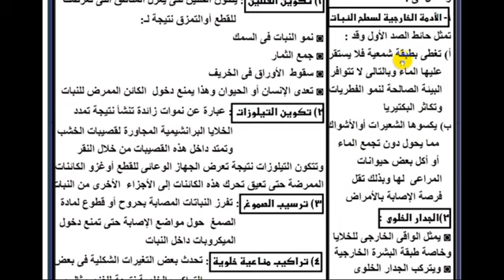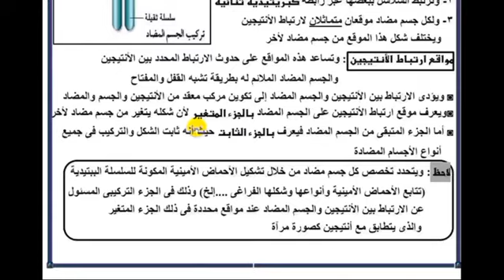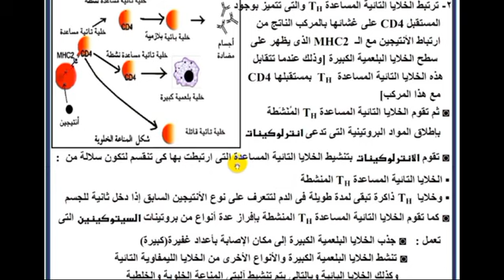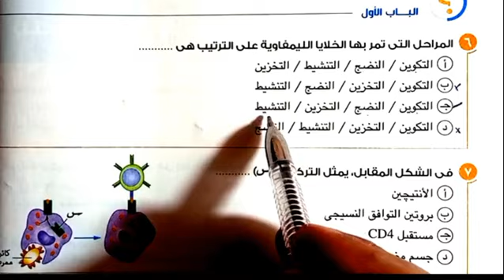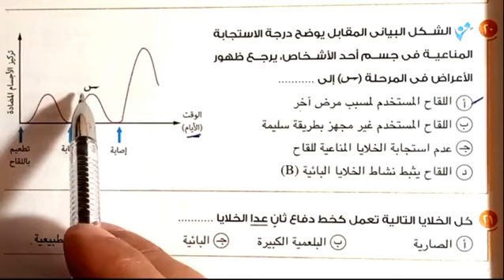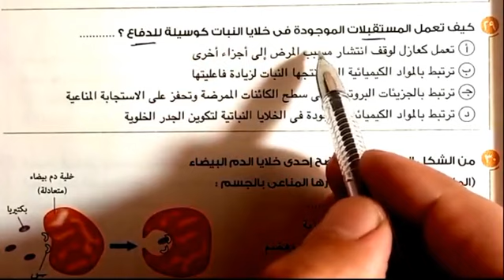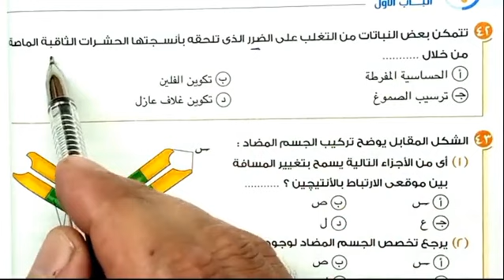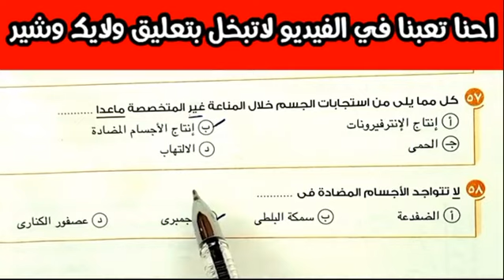٤-مراجعة ليلة الامتحان أحياء 3ث الجزء 4 المناعة+ اهم التركات+58 سؤال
٤-مراجعة ليلة الامتحان 2021 أحياء 3ث الجزء 4 المناعة+ اهم التركات+58 سؤال
# طارق_حسنين
فى البداية نرحب بك فى القناة من فضلك لاتنسى الاعجاب والاشتراك فى القناة النظام الجديد Open Book ** مراجعات دورية ** امتحانات شاملة لاتنسى الإعجاب والاشتراك فى بيدج الاحياء سر الحياة